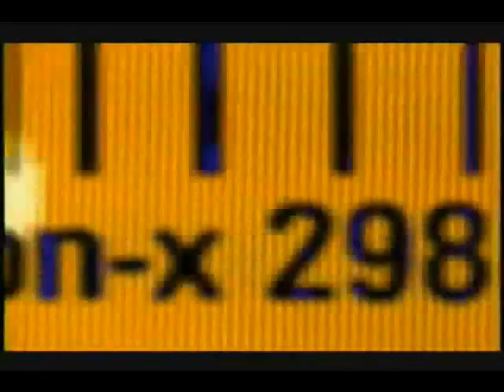Randy Orton Returns As A DX Member! (Custom DX Entrance)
I've received SO many requests for a Orton DX tribute, so here it is! Requested by: MaryseHart and MANY more! Who do YOU want to see join DX next? POST!